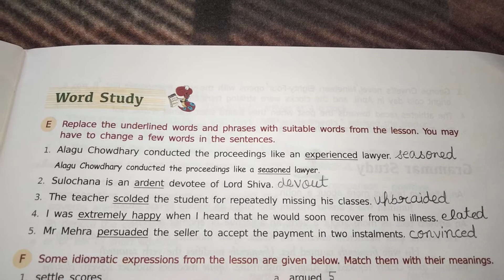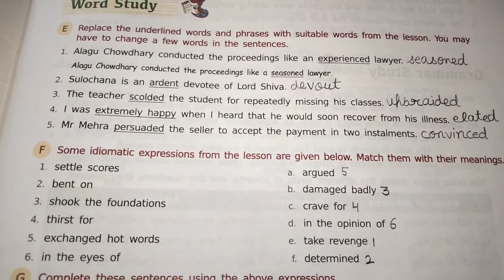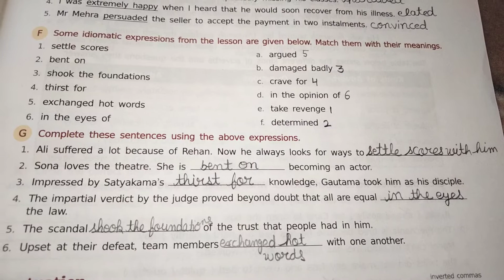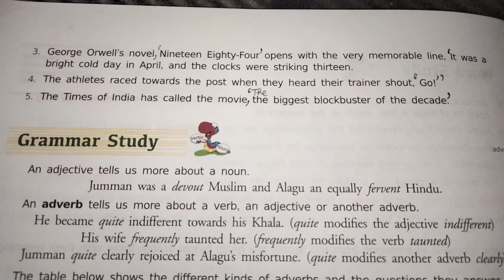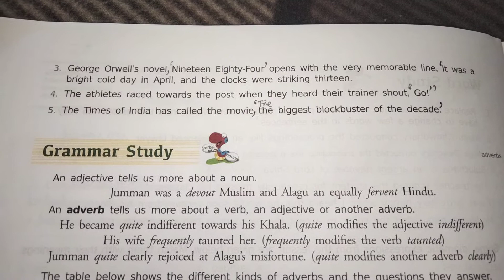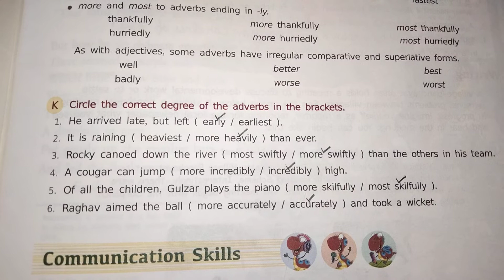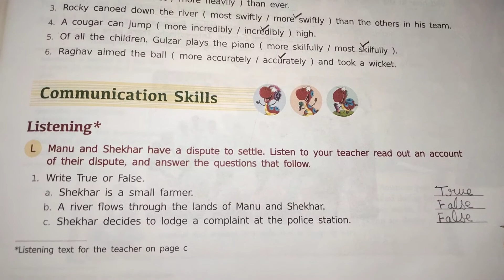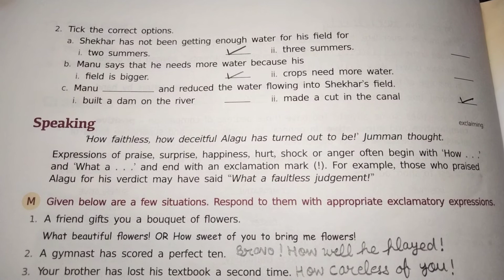The Voice of Conscience/class 6 exercise